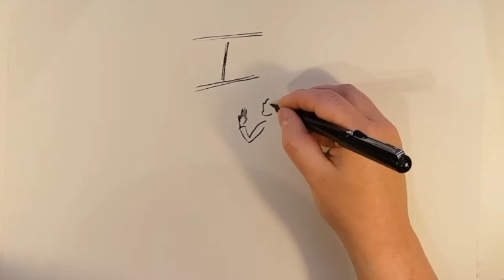Picturing Poetry: Shiver by Lucian Blaga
Fiorul by Lucian Blaga describes the strange experience of feeling a cold shiver in the night.

Illustrated by Imogen Foxell
Read by Gabi Reigh

Part of the Stephen Spender Trust 'Picturing Poetry' project, supported by Arts Council England.